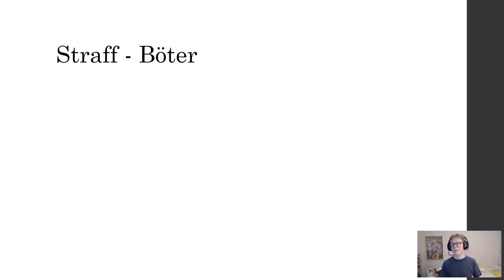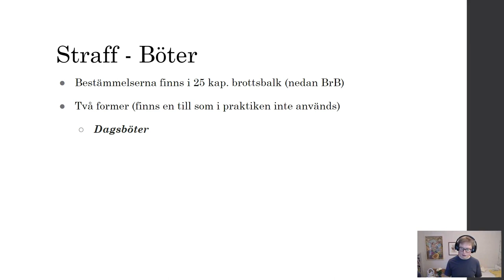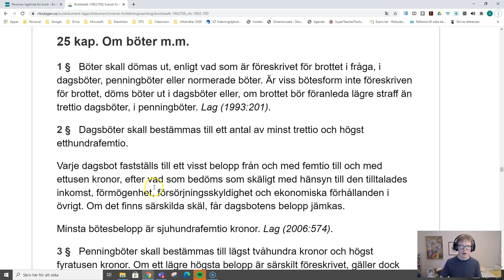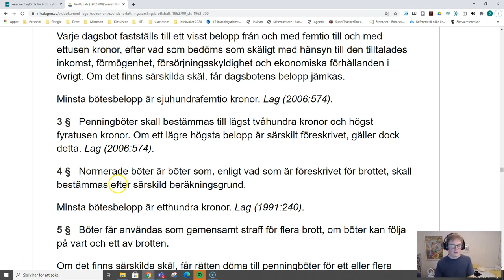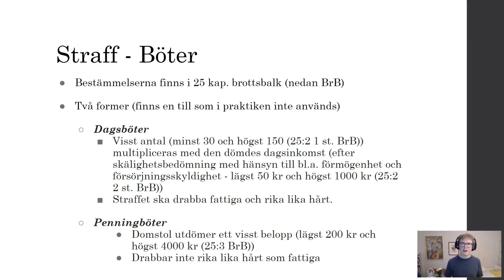Straffrätt - Del 7.1 - Böter